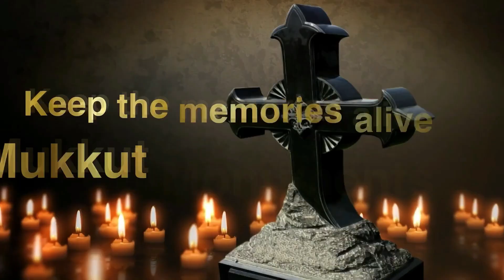CMA FOMAA, FOKANA representatives election on Oct 29th